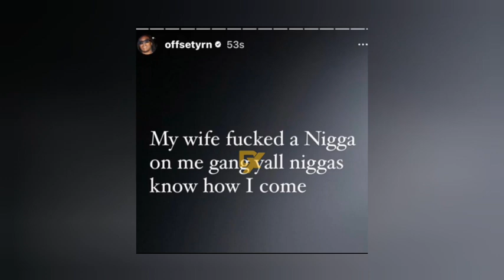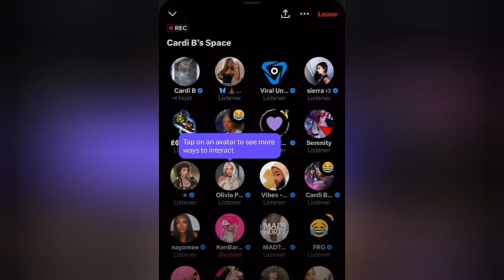Cardi B: Msimsikilize huyo mshamba nipo tayari kuachana nae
cardi B kupitia Tweeter space amefunguka na kusema hajacheat na wala hayaki mtu amzungumzie vibaya kwakua yupo tayari kuachana nae muda wowote ule